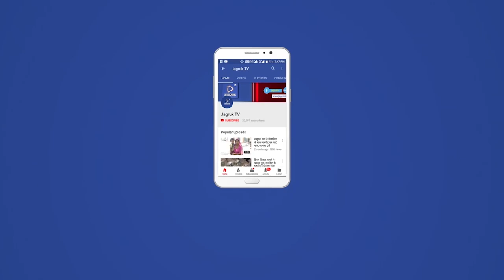बाड़मेर में भारत रत्न बाबा साहेब की जयंती पर निकली रैली, जगह-जगह स्वागत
संविधान निर्माता भारत रत्न बाबा साहेब डा. भीमराव अंबेडकर की 131वीं जयंती गुरुवार को विभिन्न संगठनों द्वारा जिला स्तर पर मनाई गई। गुरुवार सवेरे आठ बजे भीमराव अंबेडकर की आदमकद प्रतिमा पर माल्यार्पण एवं पुष्प अर्पित किए गए। अंबेडकर सर्किल से रैली निकाली गई। शहर के विभिन्न मार्गों से होते हुए टाउन हॉल पहुंची। इस दौरान रैली का जगह-जगह फूल बरसाकर स्वागत किया गया।

कार्यक्रम संयोजक डा. राहुल बंबानिया ने बताया कि गुरुवार को भीमराव अंबेडकर जयंती पर सर्किल पर जिला कलेक्टर लोक बंधु, एसपी दीपक भार्गव, भाजपा जिलाध्यक्ष आदूराम मेघवाल, दलित नेता उदाराम मेघवाल, बीजेपी एससी मोर्चा प्रदेश उपाध्यक्ष लक्ष्मण वडेरा सहित दलित नेताओं ने माल्यार्पण एवं पुष्प अर्पित किए। डा. अंबेडकर के व्यक्तित्व एवं समाज के उपेक्षित वर्ग के प्रति किए कार्यों को याद किया गया। इसके बाद अंबेडकर सर्किल से जन जागरण रैली निकाली गई।

रैली को केंद्रीय मंत्री कैलाश चौधरी, जिला कलेक्टर व एसपी सहित जनप्रतिनिधियों एवं प्रशासनिक अधिकारियों ने झंडी दिखाकर रवाना किया। रैली में केंद्रीय मंत्री व भाजपा नेता सहित दलित नेता व संगठन के लोग मौजूद रहे। रैली चौहटन चौराहा, ढाणी बाजार, गांधी चौक, स्टेशन रोड, अहिंसा सर्किल, किसान बोर्डिंग होते हुए टाउन हॉल पहुंचने के साथ रैली का समापन हुआ। रैली में बच्चों के साथ-साथ युवा नाचते-झूमते नजर आए। रैली में युवा, महिलाएं व युवतियां हाथ में नीले रंग का दुपट्टा पहने हुए थे।